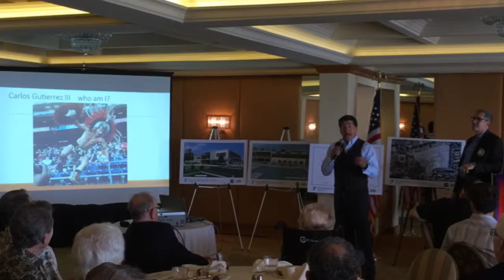Videolicious Demo For Coldwell Banker